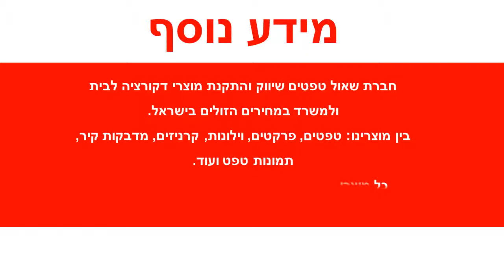בורדר עלה בגוון צהוב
הבורדרים מיוצרים על חומר איכותי במיוחד המחזיק לאורך עשרות שנים ומונע פגיעה בתשתית הקיר.
הבורדר באיכות גבוהה מאוד בחומר בו מיוצר, במרקם הבורדר ובצבעי הבורדר.
בורדרים משדרגים משמעותית את קירות חדרי הבית או המשרד וידאגו להפוך כל חלל משעמם לסביבה שהרבה יותר מהנה להישאר בה מומלץ מאוד.
הבורדרים מתנקים בקלות ע"י מגבון לח ללא חשש לדהיית צבעי הטפטים.
במידה  והבורדרים מוזמנים בהזמנה מיוחדת לא ניתן לבטל או להחזיר, עמכם הסליחה.
עלולים לחול שינויי גוונים קלים בין הבורדר המופיע באתר לבין הבורדר בפועל בשל שינויי רזולוציות מסכים.